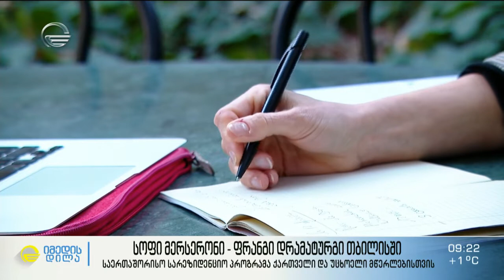სოფი მერსერონი - ფრანგი დრამატურგი თბილისში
» საერთაშორისო სარეზიდენციო პროგრამა ქართველი და უცხოელი მწერლებისთვის